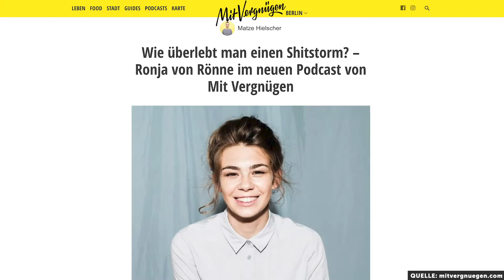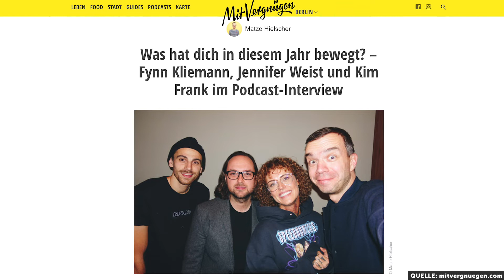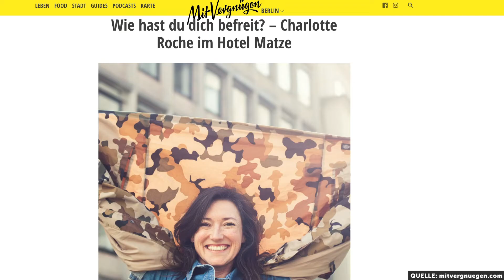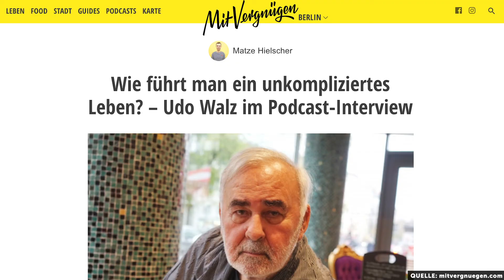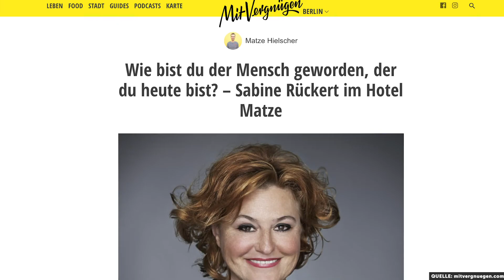Hotel Matze & Virginia Jetzt - Matze Hielscher Interview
"Hotel Matze" ist einer der beliebtesten Podcasts des Landes! Moderator Matze Hielscher spricht in der Webtalkshow mit Nico Gutjahr über die Entwicklung, Wunschgäste und sein vorheriges Rockstar Leben bei Virginia Jetzt 🎸

WERBUNG